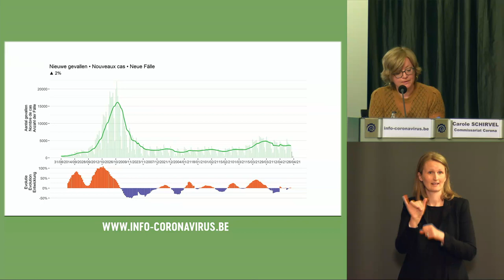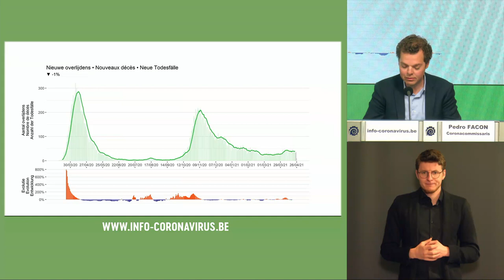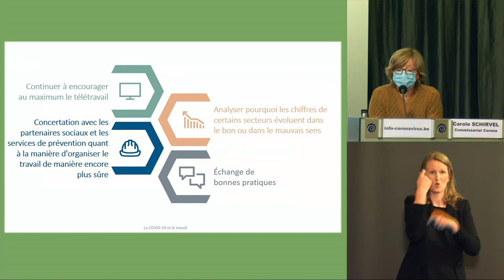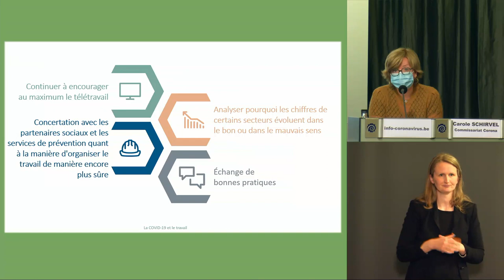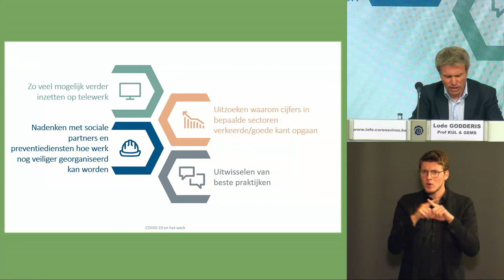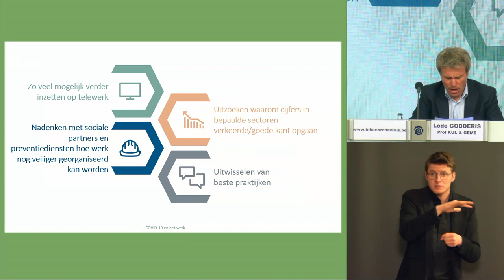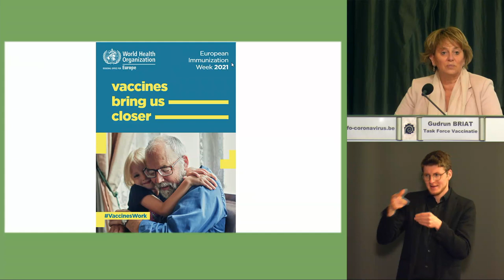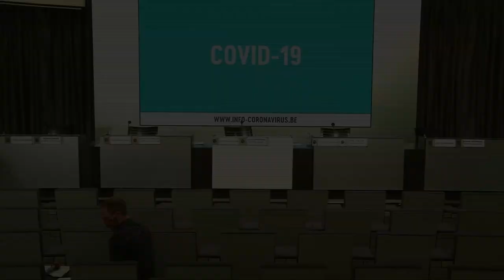Coronavirus (Covid-19): persconferentie update van 27/04/2021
De sprekers

- Carole Schirvel – Commissariat Corona - FR
- Pedro Facon – Coronacommissaris -  NL
- Lode Godderis - Prof KUL & GEMS - NL
- Sabine Stordeur – Task Force Vaccination - FR
- Gudrun Briat – Task Force Vaccinatie - NL